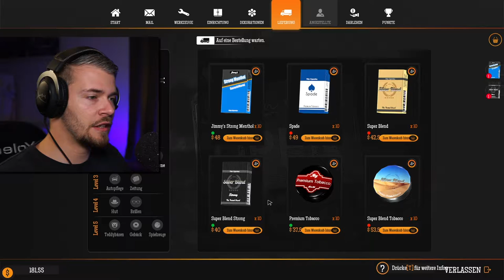Gas Station Simulator ⛽ Let´s Play | 05 - Alien-Entführung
---Let´s Play Gas Station Simulator---

---Spielinformationen

Titel: Gas Station Simulator
Entwickler: Drago Entertainment, MD Games Sp. z o.o.
Publisher: Movie Games, HeartBeat Games
Plattform: PlayStation 4, Xbox One, Microsoft Windows

---Kanäle---